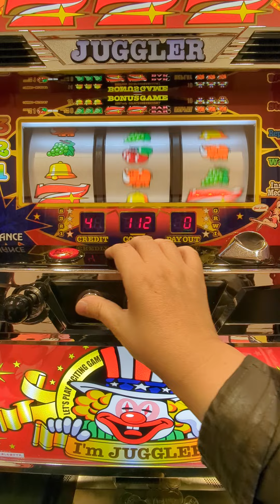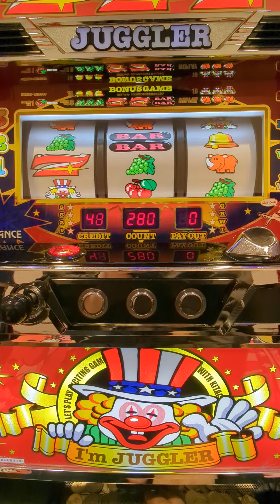216G（´・ω・`）